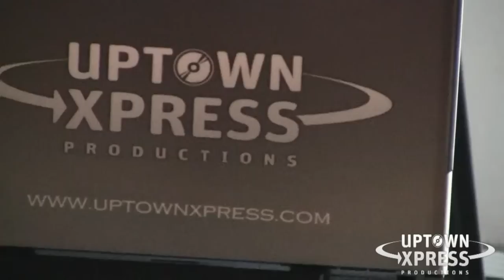Wedding at Canvas (Oct. 2010)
Wedding at Canvas in Lachine.